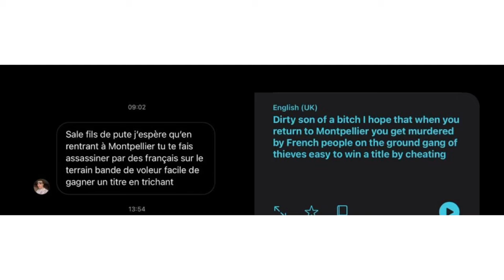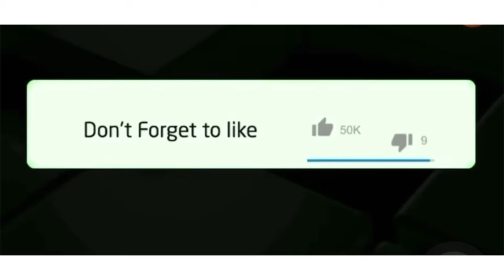Springboks player Cobus Reinach gets de@£th thre@ts in French after rugby victory against France😱😱